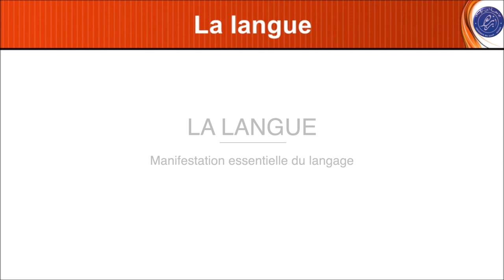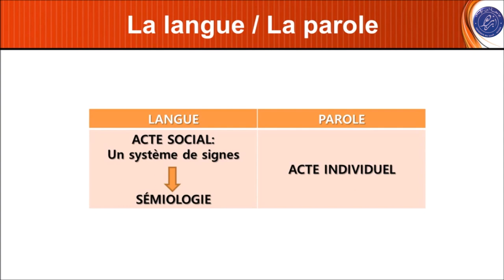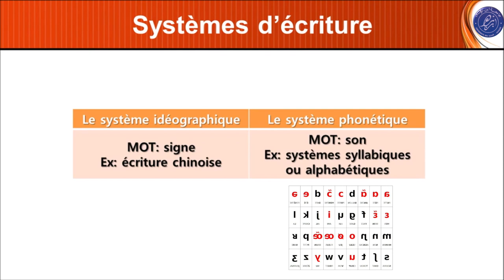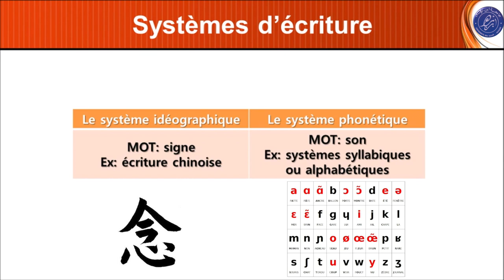De quelques notions de base de la linguistique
Module 0 du Mooc "phonétique du francais standard", produit par la FLSH et du CIP de l'Université Ibn Zohr.